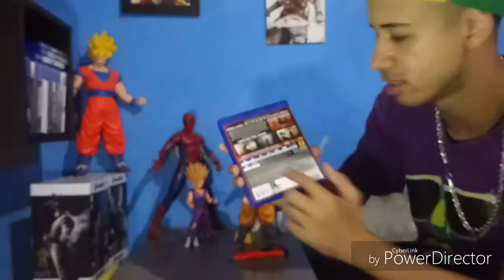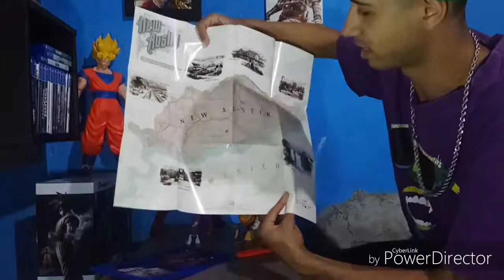UNBOXING Red Dead Redemption 2 de Ps4